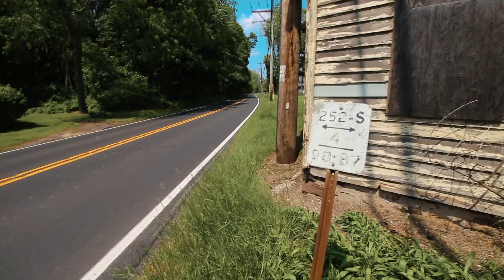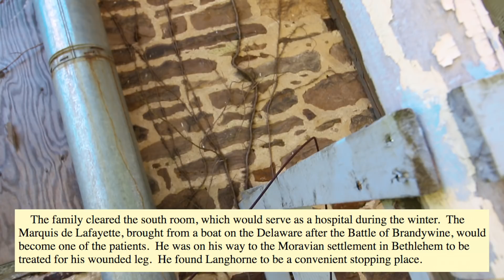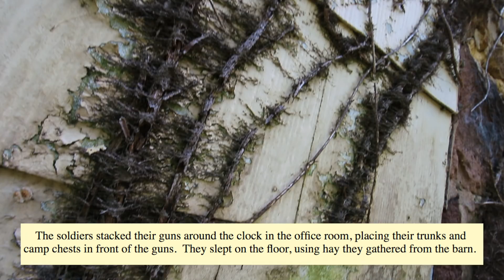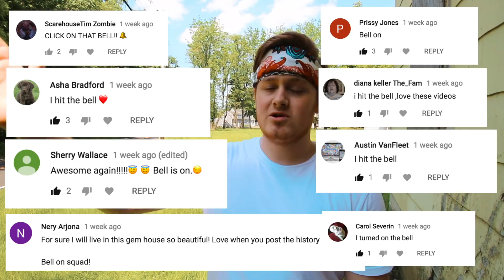Abandoned Prison House During American Revolution!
Hey everyone today i visited an awesome abandoned house /abandoned mansion used by George Washington to house prisoners and his army in during the winter! this house has so much history here and hope everyone enjoys!

SOCIAL MEDIA